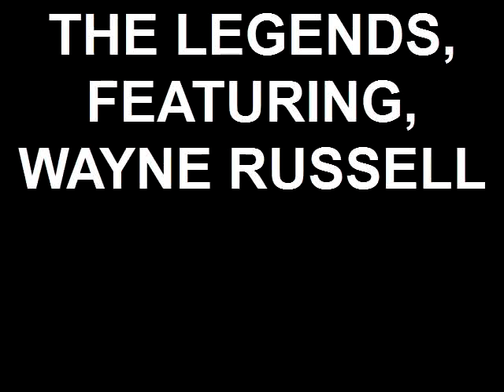THE LEGENDS, WAYNE RUSSELL, Listen To The Music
Created on October 10, 2010 using FlipShare.THE LEGENDS, TOM DOYLE, BILL KEATING, WAYNE RUSSELL, SONNY WOOD